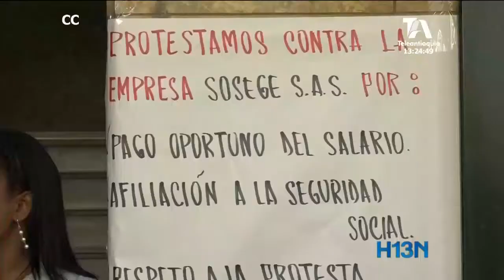El Palacio de Justicia está sin aseo y sin ascensoristas. Les contamos por qué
Por falta de pago los empleados del aseo y los ascensoristas del Palacio de Justicia  salieron a paro.

Hoy las instalaciones están llenas de basura y sucias, además solo funcionan dos ascensores. Los empleados aseguran que continuaran con el cese de actividades  hasta que les paguen.